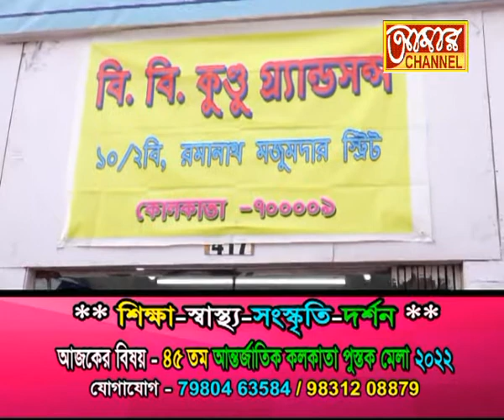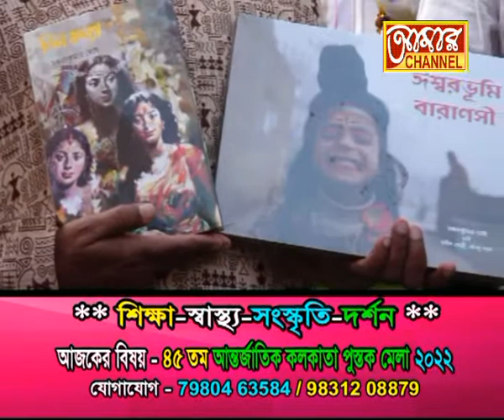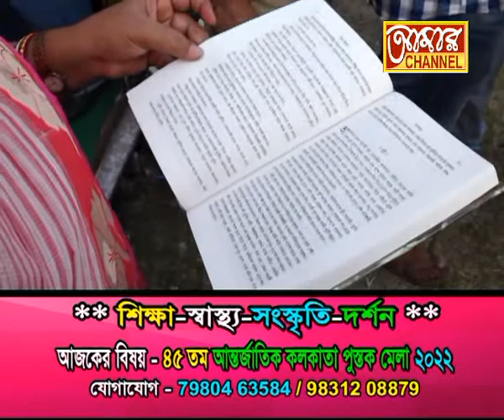BBC Kolkata Book Mela 2022 Part 02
SIKSHA- SWASTHA- SANSKRITI-DARSHAN